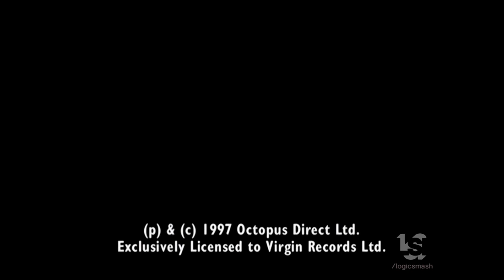Fuji International Productions (1997)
From "Spice Girls: Girl Power! Live in Istanbul".